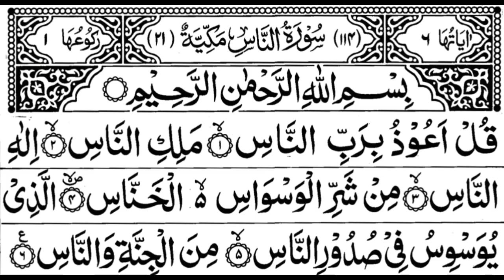Last Ten10 Surahs HD Beautiful Voice720P HD